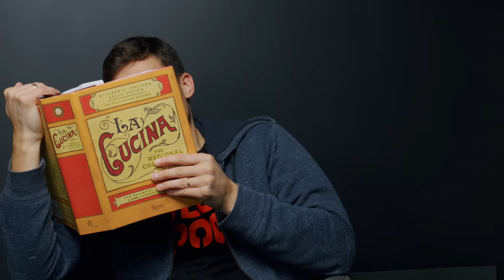Don't Eat "It" Out of a Box! New Pasta Trend is Taking Over The World and It's Absolutely Stunning!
Hi, All!😍 You so much loved it last time, so let's try to make it again! I've recently changed the method of how I cook my pasta, basically, I stopped boiling my pasta water! Anything I have cooked after tastes a way better. 😂 There are over 100000 different pasta videos on youtube, but none of them explain the thing that nearly everything tastes better with melted cheese on it! Have you ever wanted to make mac and cheese and combine it with one amazing variation of lasgna? The crazy concoction of two comfort food favourites in one dish is so mouth-watering, you should try it right now! Surprisingly Delicious idea!

😋 We really hope you enjoy our recipes. Please tell us what do you think about them and please check out this Family Channel

Supporting us, you are helping Ukraine!💪

Video content:
0:00 – Intro
0:05 – How to Make Mac and Cheese Like an Italian
3:06 – Very Good Tasting Macaroni Lasagna (Shredded Beef, Sausages and Red Sauce)

✅ Cheeseburger Macaroni and Cheese Recipe (30 Min Skillet)
● cream 33% - 3 cups (750 ml)
● water - 1 cup (250 ml)
● bell pepper - 1 pc.
● olive oil
● ground beef - 500 g
● salt
● cheddar cheese

✅ Quick Beef and Garlic Sausage Pasta Bake Recipe
● olive oil
● beef sausages - 4 pcs.
● ground beef - 300 g
● tomato puree - 3 cans
● rosemary
● thyme
● pasta - 400 g
● salt
● ricotta cheese
● mozzarella
● parmesan cheese
● parmesan cheese